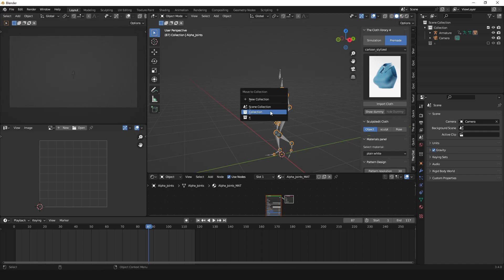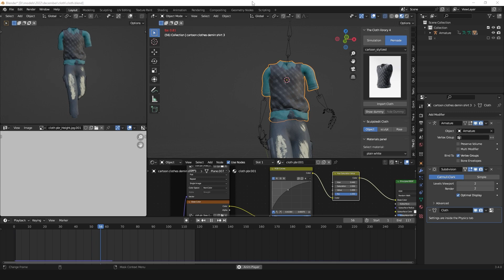new stylized and cartoon clothes for blender cloth library addon